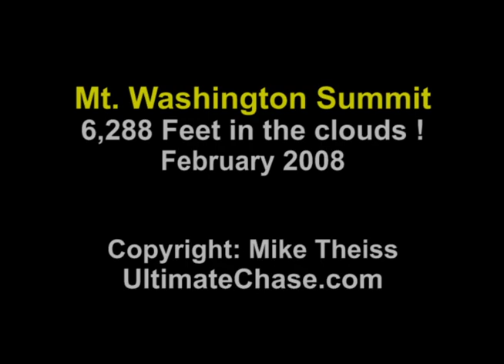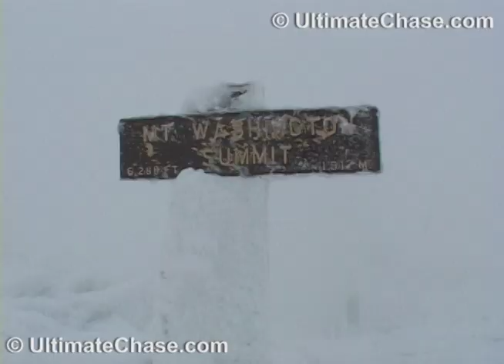INSANE !! Worlds Worst Weather on Mt. Washington's Summit !! Winds up to 100 !!!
Watch as photographer Mike Theiss takes you onto the summit of Mt. Washington in the worst of winter and battles the extreme wind gusts 6,288 feet into the sky !! Mike documents many weather conditions during a 7 day excursion on the summit, including a documentation of rare and true "Rime Ice"...

This video is strictly for viewing purposes only. You must obtain a license to use this video in any way. Ultimate Chase, Inc.